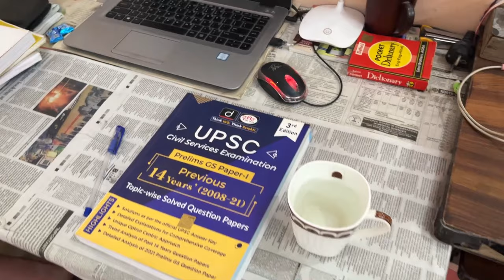I woke up at 4:20 am to study📚 for UPSC | Study Vlog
hii aspirants.
my name is javed akhtar
in this video i am going to share my daily routines of study and online classes
and how i am living in delhi as an aspirants..